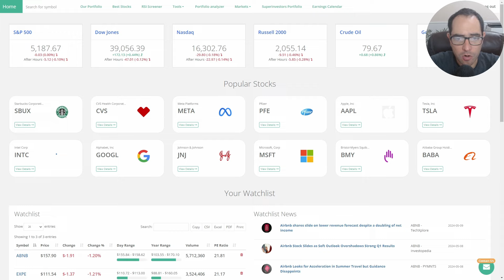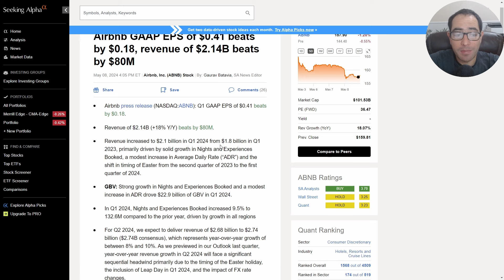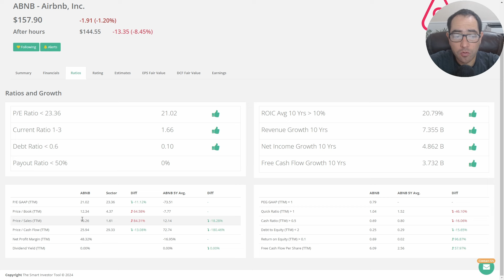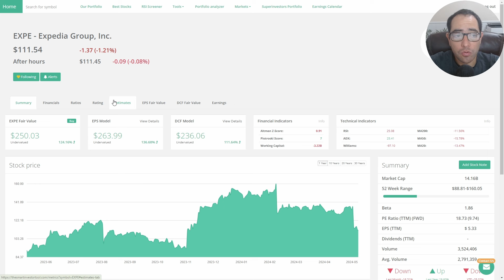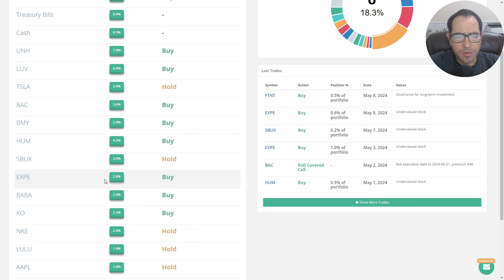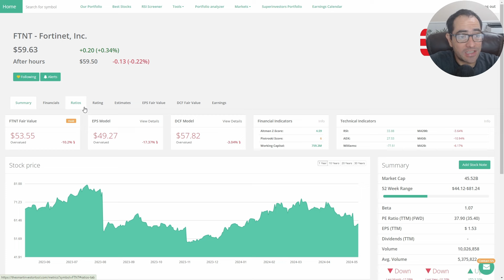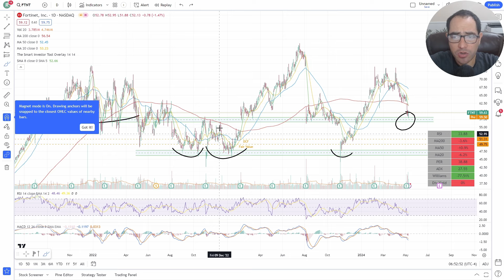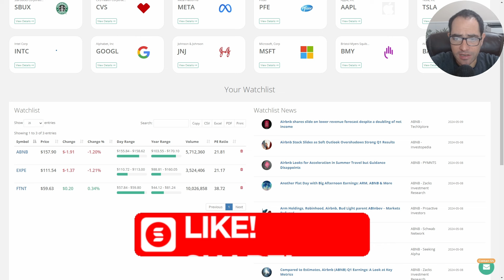Invertimos en 2 Acciones y Analizamos 1 en Caída: Descubre Cuáles